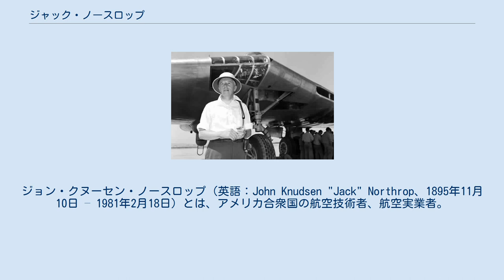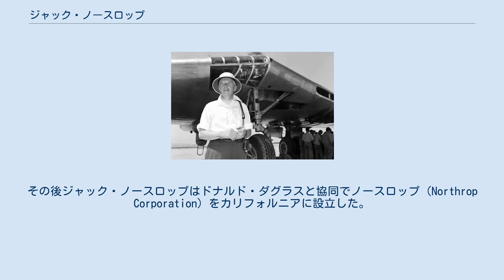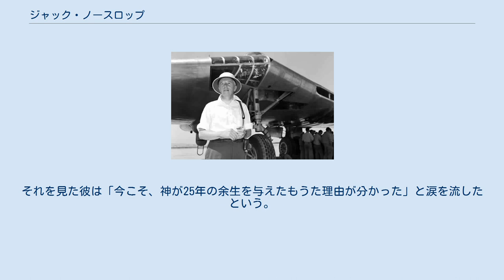ジャック・ノースロップ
ノースロップ・グラマン
ジョン・クヌーセン・ノースロップ（英語：John Knudsen "Jack" Northrop、1895年11月10日 – 1981年2月18日）とは、アメリカ合衆国の航空技術者、航空実業者。
愛称はジャック。
全翼機の開発に心血を注いでいた。
生涯3回航空機メーカーを起業したが、3度目に起こしたノースロップ（Northrop Corporation）が、1994年にグラマンと合併してノースロップ・グラマンとして現在でも盛業中である。
 1895年11月10日にニュージャージー州ニューアークに誕生した。
ノースロップが航空業界に入ったのは1916年で、ロッキードに就職した。
1923年にダグラス・エアクラフトに移籍していたが、すぐに復帰し著名な女性飛行士アメリア・イアハートが女性初の大西洋単独横断飛行に成功した際に使用したロッキード ベガの設計に関わるなどの活躍をした。
ロッキードから独立し1927年にノースロップエアクラフト（Northrop Aircraft Corporation）を創業したが、1929年にユナイテッドエアクラフト（United Aircraft and Transport Corporation）に吸収された。
その後ジャック・ノースロップはドナルド・ダグラスと協同でノースロップ（Northrop Corporation）をカリフォルニアに設立した。
1937年にダグラスと別れて、工場はダグラス（後のマクドネル・ダグラス）の工場になった。
1939年に再び設立されたノースロップ・コーポレーションが現在に続くノースロップとなった。
 ノースロップが手がけた航空機として、航空機の翼そのものが胴体である全翼機の開発がある。
第二次世界大戦中にレシプロ機YB-35、戦後にジェット化したYB-49など、通常の航空機のコンセプトとは異なる形状をしていた。
いずれも有望な航空性能をうかがわせたが、操縦性が困難であるなどの諸般の理由により制式採用されることは無かった。
この一連の出来事に対してノースロップは後年、スチュアート・シミントン空軍長官が自分の会社とコンベアとの合併を強要するために計画が中止され、さらに報復を恐れたためにシミントンをかばって連邦議会で虚偽の証言をしたという陰謀論を主張したが、実際のところ真相は明らかではない。
 YB-49以降は航空機設計の第一線を退き、その後ノースロップの会社との関わりは希薄となった。
個人資産を不動産投資の失敗で失い、1970年代後半には車椅子生活を余儀無くされた。
 ジャック・ノースロップの悲願であった全翼機の実用化は、ノースロップ社のB-2爆撃機によってなされた。
B-2の開発途上において、当時最重要の軍事機密であったにも関わらず、軍からの特別許可を受け、ノースロップ社は病床にあって余命幾ばくも無いジャック・ノースロップに特製のB-2の模型をプレゼントした。
それを見た彼は「今こそ、神が25年の余生を与えたもうた理由が分かった」と涙を流したという。
1981年2月18日に85歳で逝去した。